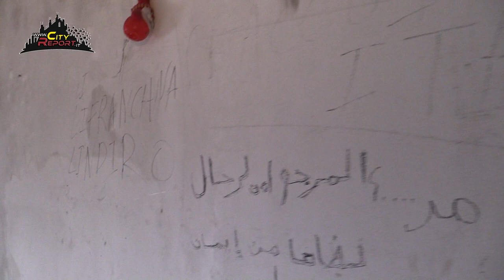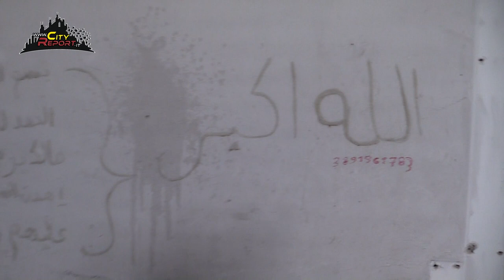+++CHE COSA SUCCEDE IN PIAZZA D 'ARMI 2021 +++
Ecco cosa si può trovare oggi in piazza d 'armi a Baggio  , sgombero lavori e poi ???
Qualcosa è andato storto ...